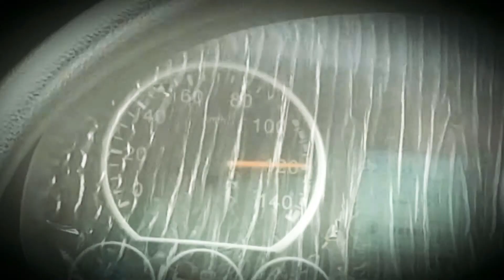Lahore To Swat ..Motorway.. Top speed of shahid Coach.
Shahid Coach